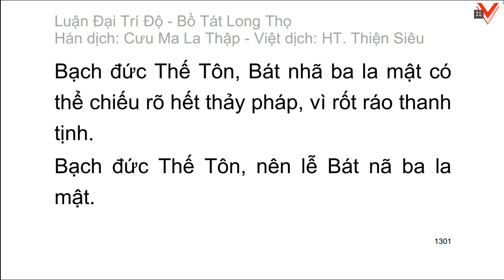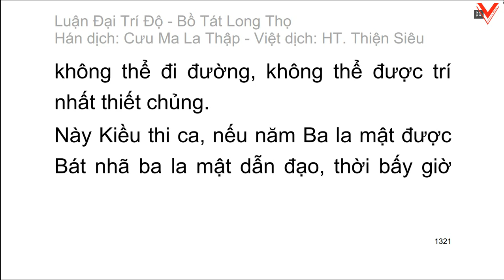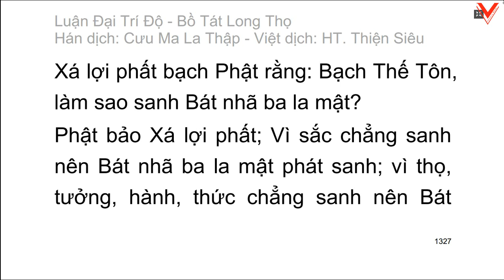Đại Trí Độ Luận| Bồ Tát Long Thọ| Hán dịch: Cưu Ma La Thập| Việt dịch: H.T Thích Thiện Siêu (tiếp)